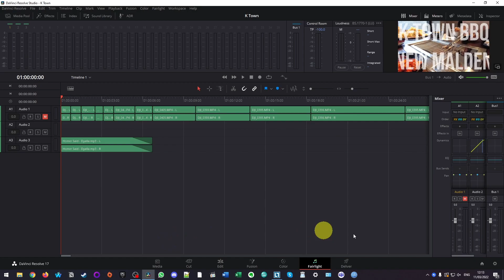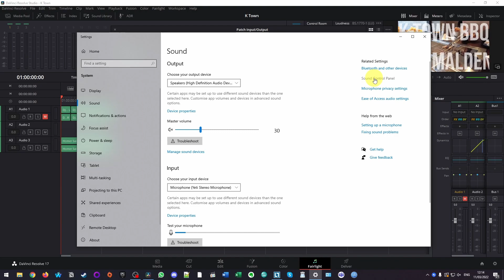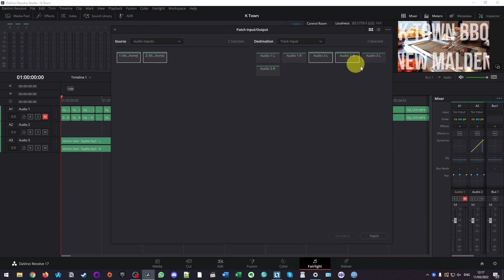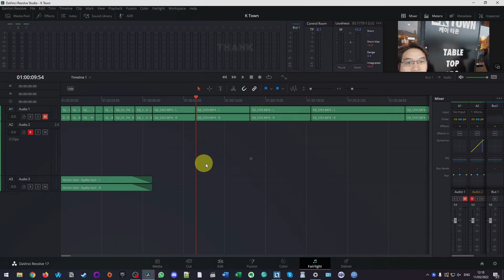How To Fix Davinci Resolve Audio Mic USB Input Recording Blue Yeti (Windows)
This is a quick video about how to fix Davinci Resolve (Windows) not detecting USB microphone for audio recording, e.g. a Blue Yeti USB mic.

► My Recording Setup:
►► My equipment: